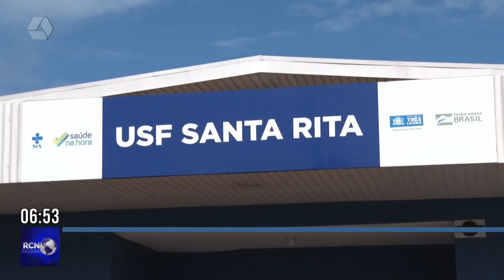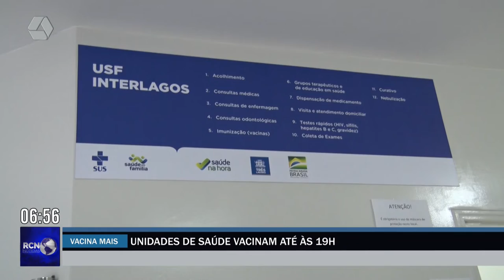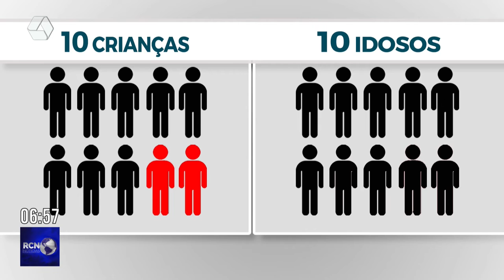Para estimular imunização, Três Lagoas adere campanha “Vacina Mais”